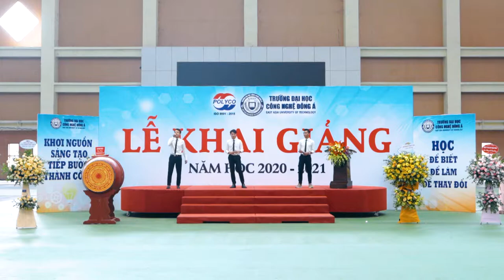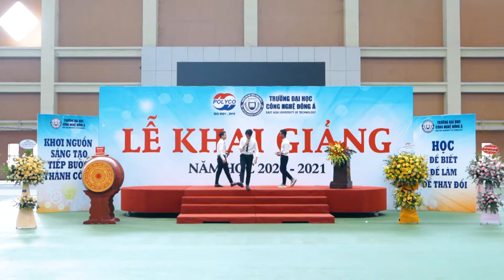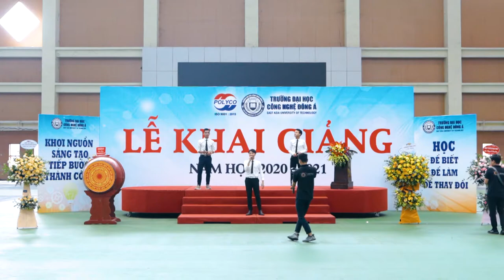GIAI ĐIỆU TỔ QUỐC | ĐẠI HỌC CÔNG NGHỆ ĐÔNG Á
Tiết mục "Giai Điệu Tổ Quốc" do 3 chàng trai thể hiện trong lễ khai giảng của Đại học Công nghệ Đông Á. Là điểm nhấn khẳng định những đóng góp về đào tạo nguồn nhân lực cho đất nước và con người Việt Nam.